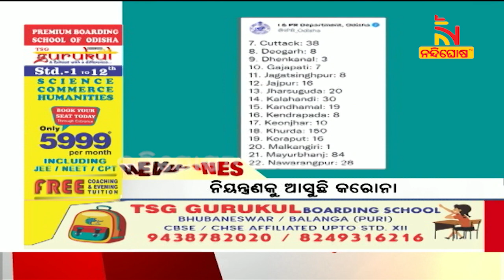Headlines@11AM । 30th July 2022 । NandighoshaTV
* DishTV Channel No: 1367
* Airtel Digital TV Channel No: 611
* TATASky Channel No: 1779
* hathw@y Channel No: 731
* Ortel Channel No: 707
* Videocon d2h Channel No: 840
* SITI Channel No: 17 & 458
* GTPL Channel No: 719
* SUN Direct Channel No: 667
* Asianet Channel No: 219